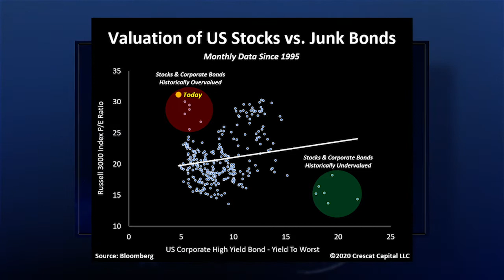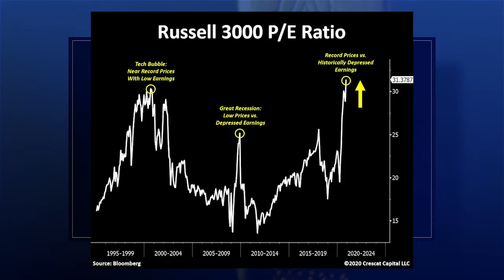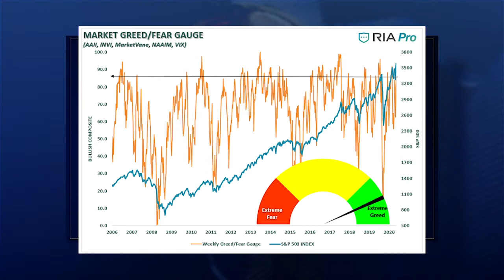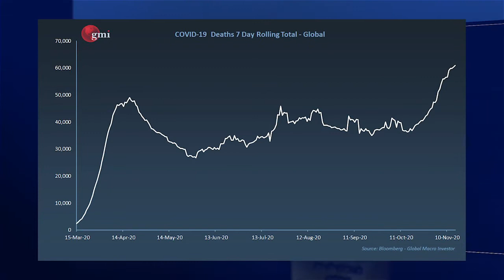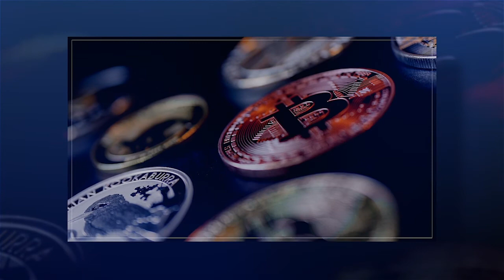Smart Money is Taking Cover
Equities markets are often driven more by emotion than fact or fundamentals.  2 nights ago we saw Wall St surge on another positive vaccine announcement and then last night fall back.  Nothing much changed so did the market just momentarily pause and look more pragmatically at fundamentals not hope?  Only a little… it is now in Extreme Greed mode but the smart money is not buying it.